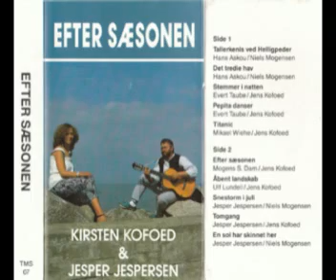En sol har skinnet her.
Kirsten Kofoed, tekst: Niels Mogensen. Melodi: Jesper Jespersen